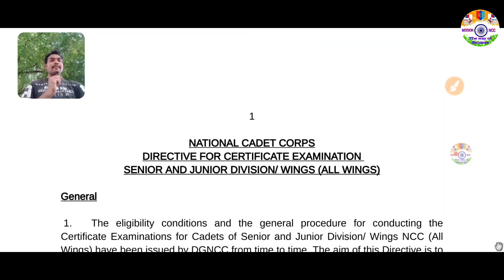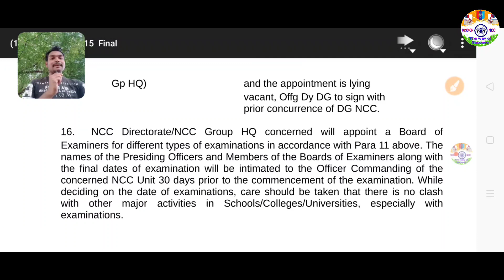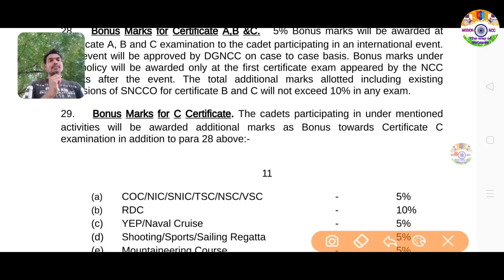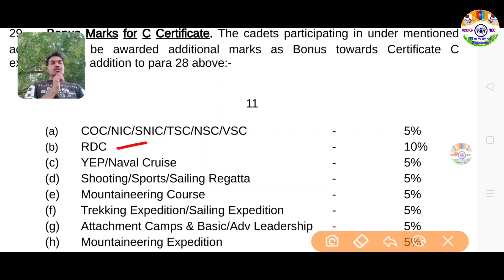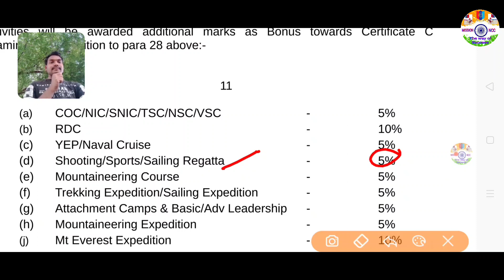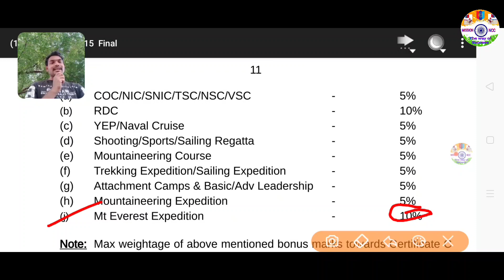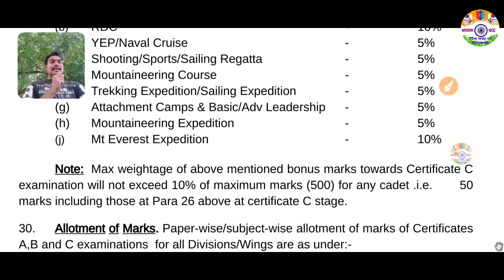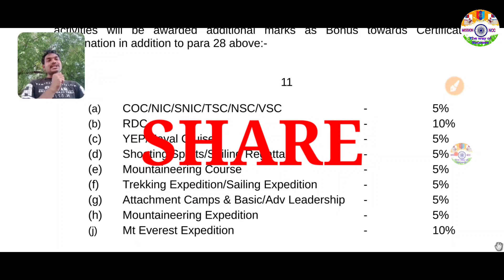एनसीसी में बोनस मार्क कैसे मिलते हैं।। How to get Bonus marks in ncc exam by - Nitin Nikode